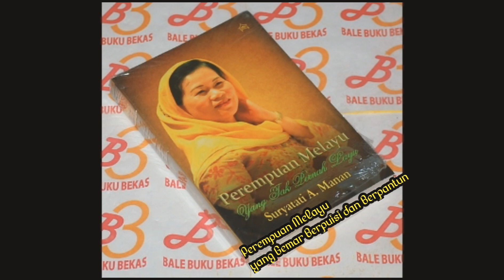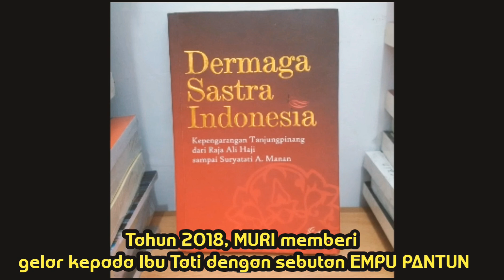Suryatati: Perempuan Tangguh dari Negeri Melayu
Dra. Hj. Suryatati Abdul Mantan atau lebih dikenal dengan sapaan Ibu Tati adalah salah satu perempuan tanggung dari Negeri Melayu yang berjasa besar bagi kemajuan Kampung Kite, Negeri Gurindam. Keterlibatannya yang secara langsung dalam memperjuangkan Kota Tanjungpinang sebagai Kota Otonom mendapat apresiasi dari seluruh anggo Dewan kala itu utk dipercaya sebagai Pejabat Walikota. Dan kecepatan pembangunan yang beliau persembahkan bagi Rakyat Tanjungpinang ternyata disambut baik oleh rakyatnya sehingga dia terpilih kembali menjadi Walikota Tanjungpinang.

visi besarnya adalah menjadikan Bahasa Melayu atau Bahasa Indonesia menjadi Salah Satu Bahasa Dunia. Suryatati adalah mutiara Negeri Melayu. Masih banyak yang berharap kepadanya untuk kembali berkiprah di dunia politik, khususnya untuk membangun Negeri Kepri.